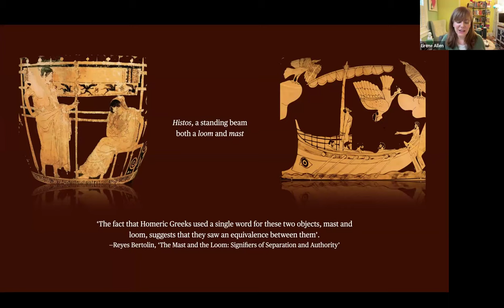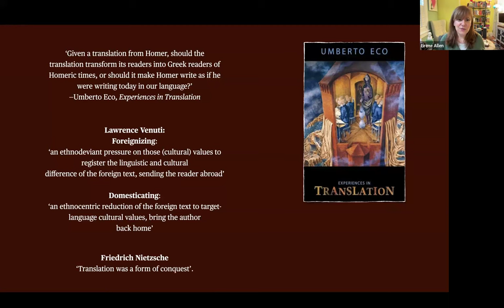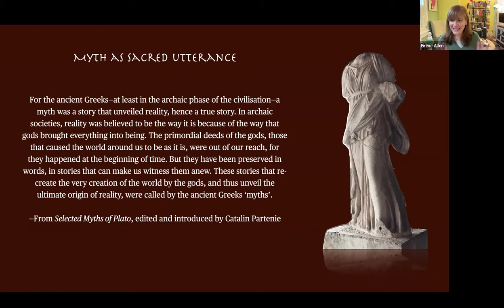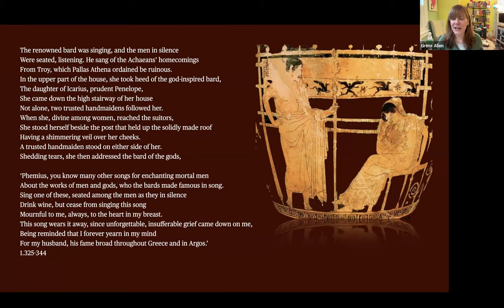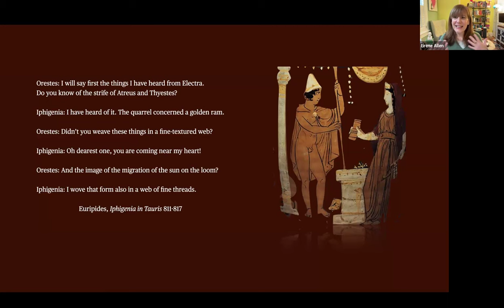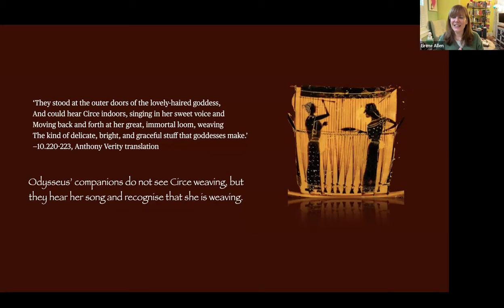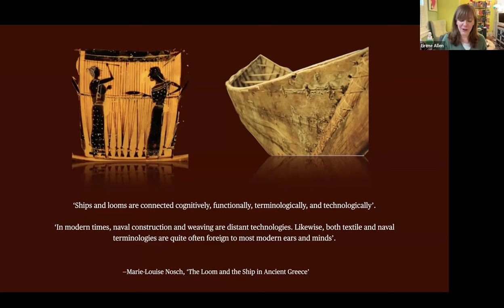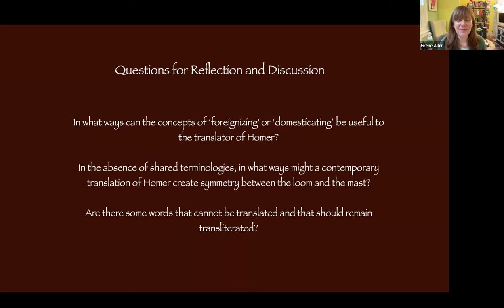Translating Ancient Texts: The Loom and the Mast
In Odyssey book one, Telemachus (in)famously instructs his mother to return to her ‘loom and distaff’. In ancient Greek, this imperative is heavy with allusions. The terminology of weaving and the terminology of ship building flow from a related lexical network in which the Greek words for loom and distaff both figure. The word for loom (histos) is also the word for mast (histos) and shares a root with the word for the noun sail (histion). That our loom and mast collapse into the single word histos suggests gender symmetry encoded in the Greek language that cannot be rendered in translation.

In this session, Dr. Eirene Allen tracks the presence of histos (loom) and histos (mast), their connection to the verb histemi (to stand, to make stand), and explores how to navigate the challenge of translating them.

The Institute for Classics Education is a U.S.-based 501(c)3 non-profit. Our mission is to provide free resources and support to teachers and learners of the ancient world.